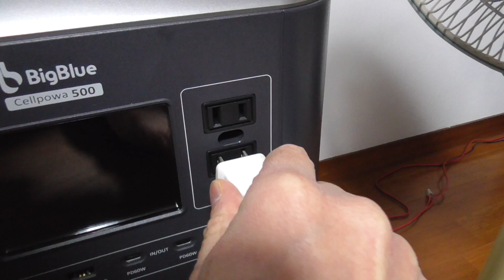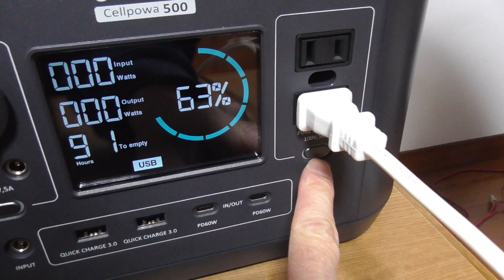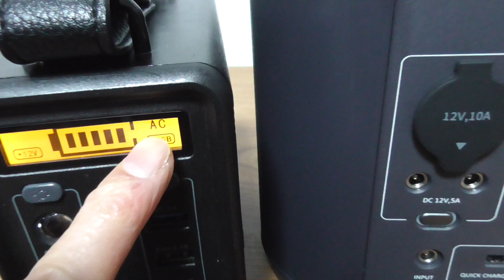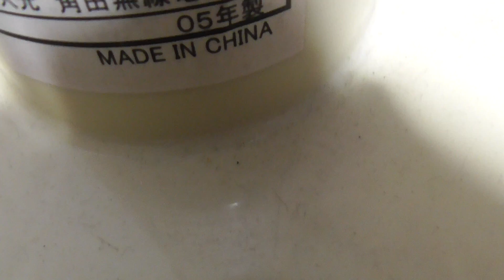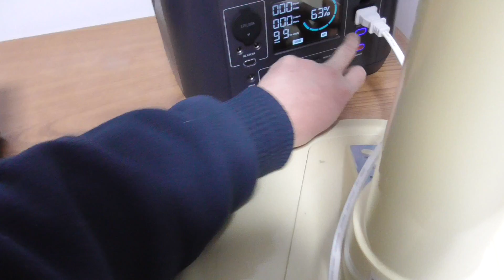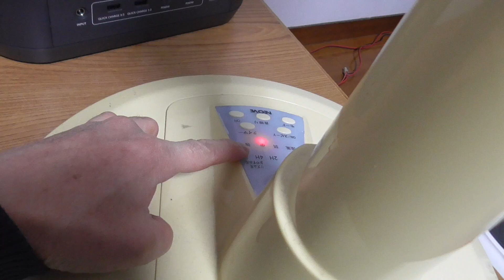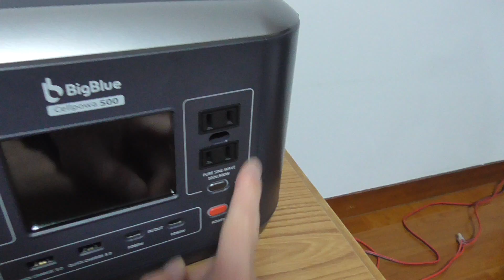BigBlue Cellpowa500 ポータブル電源 純正弦波の証明と必要性を検証で解説します！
販売店 : BigBlue-JP
商品名 : BigBlue Cellpowa500 ポータブル電源 537Wh
コード :
期　限 :

【参考動画】

● 楽天モバイル 公式TOP

●コメント投稿は必ずニックネームでお願いします。